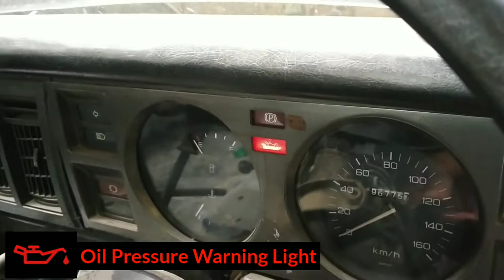How to Change Hindustan Motors Contessa Engine Oil Or A Modern Car (COMPLETE Guide) [Part-12]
How to Change Hindustan Motors Contessa Engine Oil Or a Modern Car (COMPLETE Guide)

Hashmi Auto Works -  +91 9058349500

Hey friends, Automobile Dost (Ubaidur Rehman Hashmi) this side & thank alot for watching my videos.